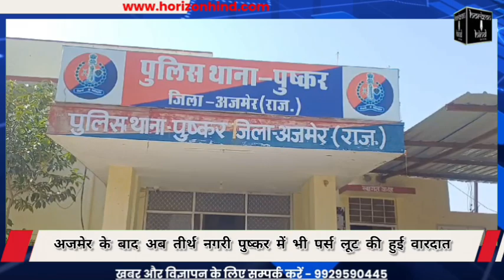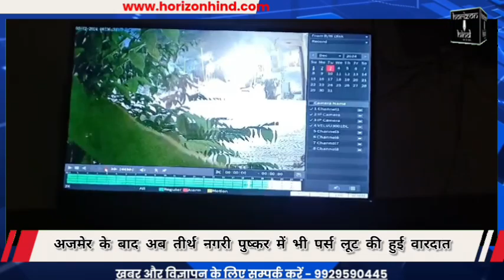अजमेर के बाद अब तीर्थ नगरी पुष्कर में भी पर्स लूट की हुई वारदात